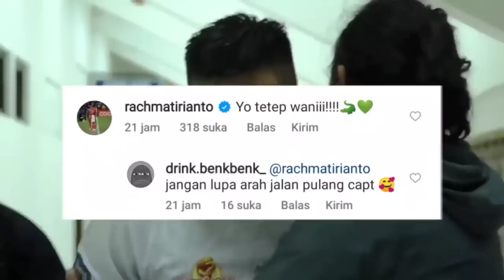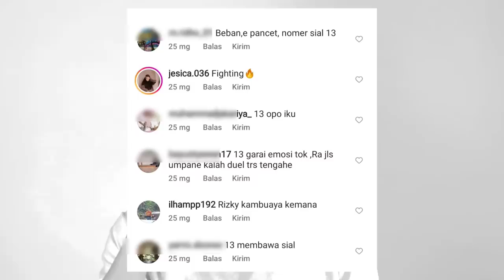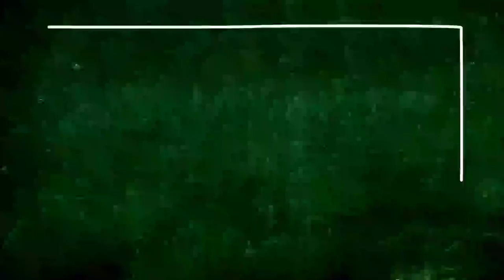Pemain yang dulu diusir kini dipinta pulang kembali, siap jadi legend Persib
Persib bandung telah memilih Rachmat Irianto sebagai kapten
dan saat irianto telah nyaman di tim baru nya
ada beberapa harapan dari para supporter persebaya untuk irianto kembali suatu saat nanti ke tim Persebaya Surabaya